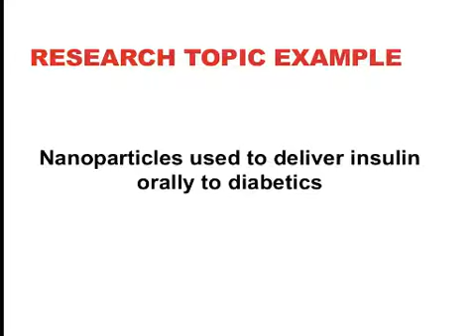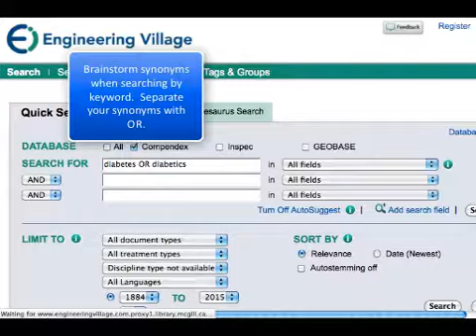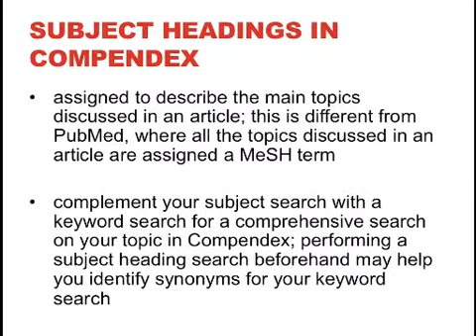Searching Compendex in BIEN 510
A silent visual summary of content discussed in class on Jan. 19th, 2015. Created by: Giovanna Badia